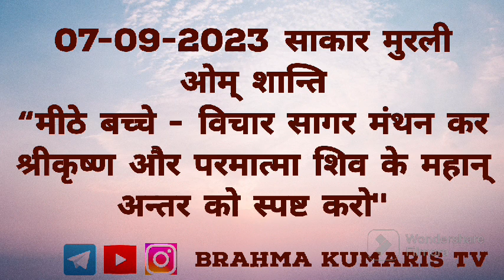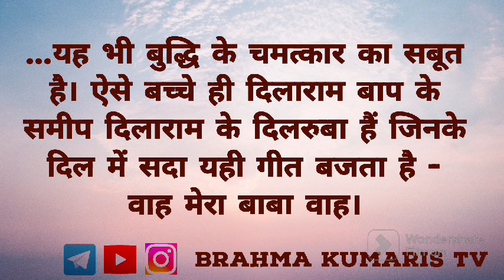BrahmaKumarisTV Aaj K Murli Saar/मुरली का सार/ 07 सितंबर 2023/Murli Essence by Brahma kumaris tv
।।ओम् शान्ति।।